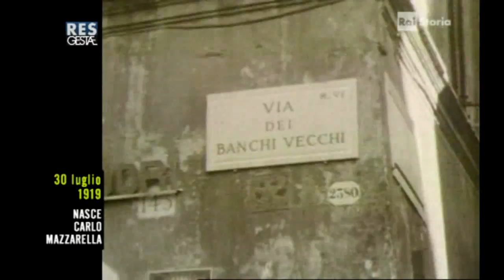Carlo Mazzarella, un "principe" nel giornalismo.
Carlo Mazzarella (Genova, 30 luglio 1919 ) è stato un attore e giornalista italiano.